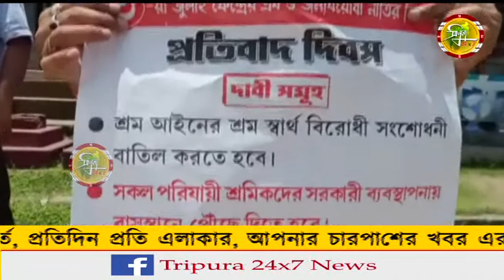কেন্দ্রীয় ট্রেড ইউনিয়ন ও ফেডারেশন সমূহের ডাকে আমবাসায় বিক্ষোভ কর্মসূচি সিট্যুর ধলাই জেলা কিমিটির।